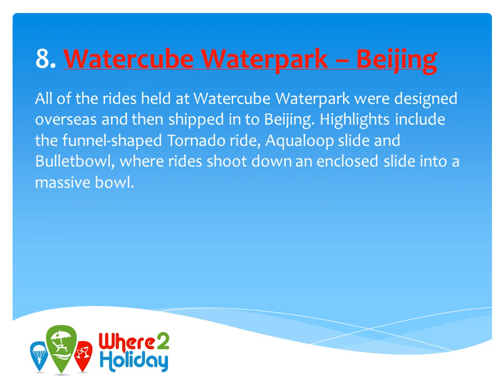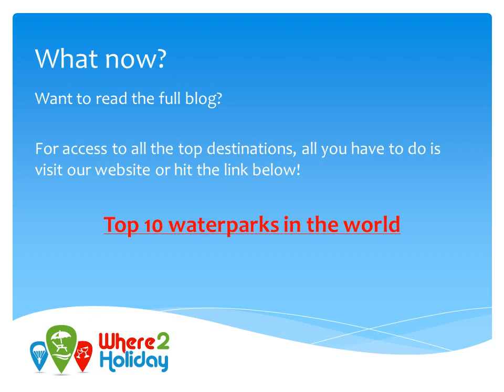Top 10 waterparks in the world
Some people are lucky enough to live within a stone’s throw of some truly staggeringly beautiful beaches. Other people can go and paddle through the waves on a whim to feel the sand between their toes.However, for those people that live further inland, there are still many exhilarating water-based experiences to be had. Here are our top ten waterparks across the world!